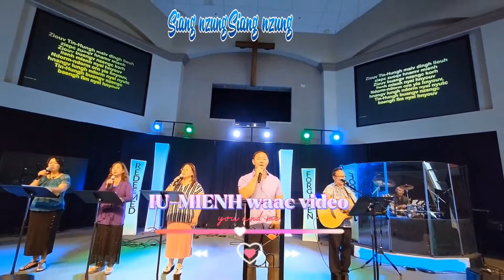IU-MIENH: Ep.117 New song.